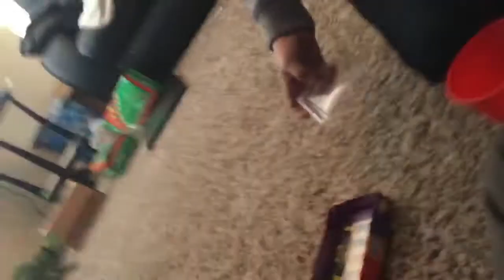Bean Boozle Challenge (GONE WRONG)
Masons Channel-